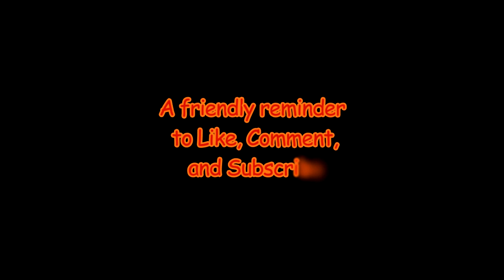Jungle Survival! ep 4 MHC : Minecraft : April 2017